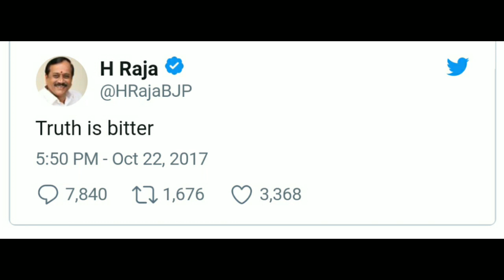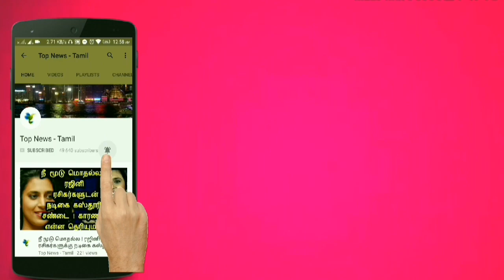விஜயை விமர்சித்த எச். ராஜாவை டுவிட்டரில் பாடகி சின்மயி கேட்ட பதிலடி கேள்வி ! பரபரப்பு தகவல் !News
விஜயை விமர்சித்த எச். ராஜாவை டுவிட்டரில் பாடகி சின்மயி கேட்ட செருப்படி கேள்வி ! பரபரப்பு தகவல் !

This video is about the Mersal movie and it's issues !

mersal
mersal movie
mersal review
mersal blue sattai review
mersal trailer
mersal deleted scenes
mersal video songs
mersal full movie
mersal arasan
Vijay
h raja
Atlee
BJP
breaking news
Tamil news